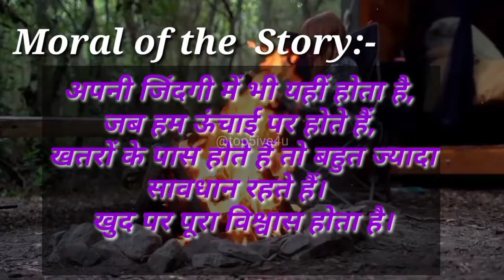लापरवाही का नतीजा 😲 Best Motivational Video ।।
My Editing Kits 👇
Boya Mic
Tripod Stand
OnePlus Mobile

Earning with Learing with Best Tradeing App

JOIN IN HAPPY HEALTH INDIA

Original Content No Copyright Videos